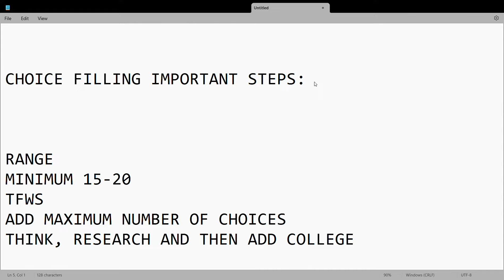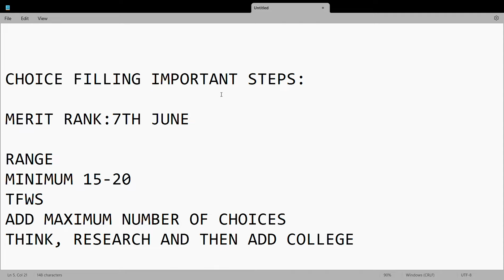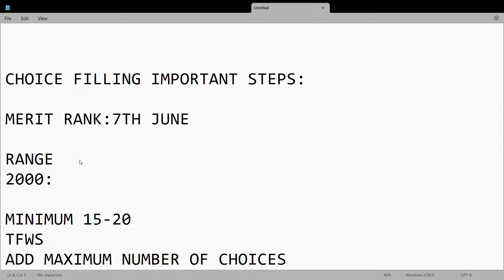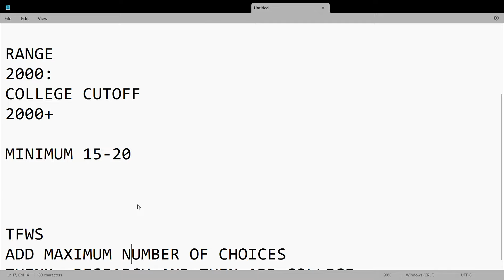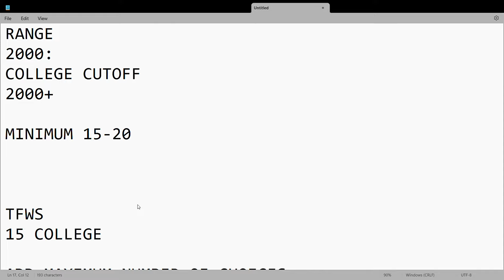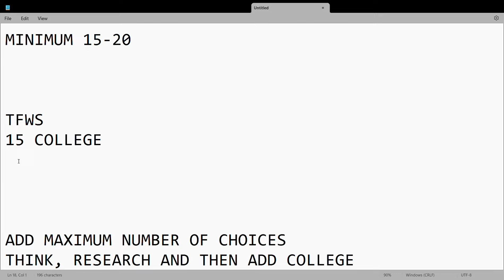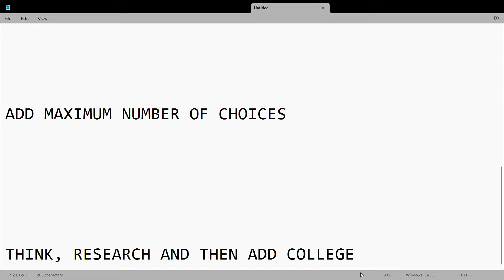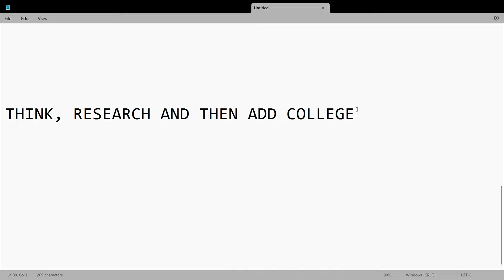🛑🛑🛑CHOICE FILLING IMPORTANT STEPS: DON'T SKIP THIS